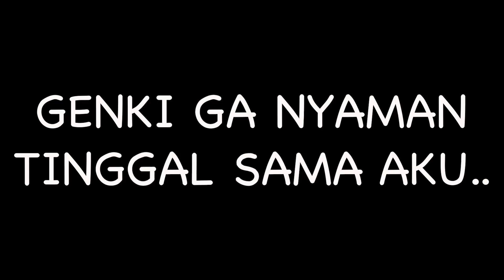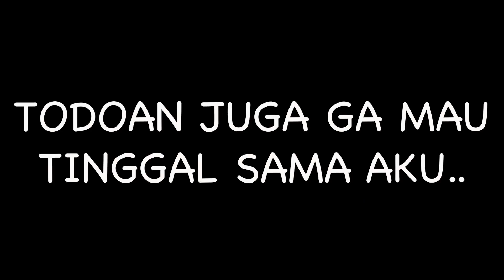ALAT DETEKSI KEBOHONGAN!! TERLALU HEBAT!!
●GENKI

●DAISUKE
☎️WA : 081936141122 (manager ※Hanayo Higuchi)
Karena ini nomor manager aku, Hanayo Higuchi, jd tolong hubungi untuk keperluan kerja saja ya.